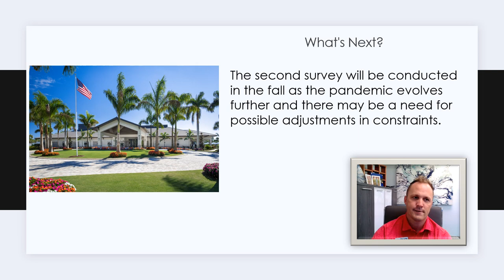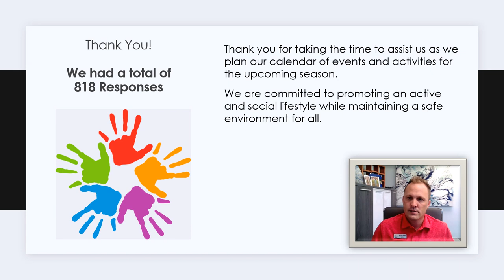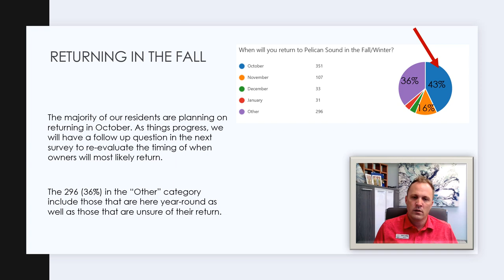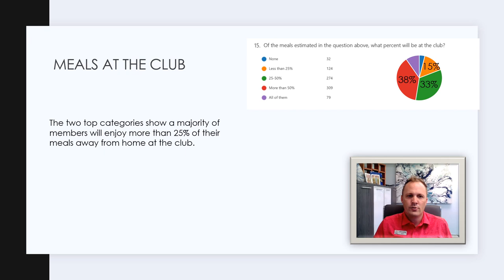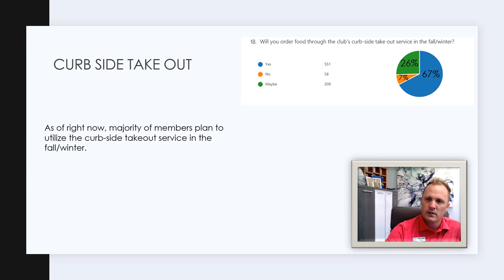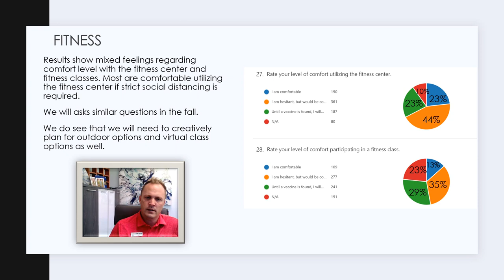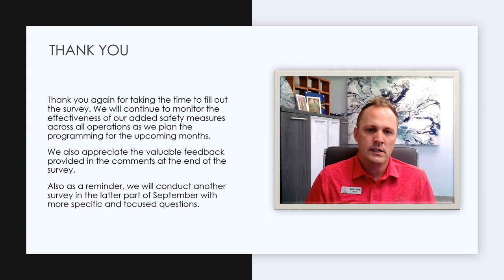Survey Results Operational Update to the Community 2020